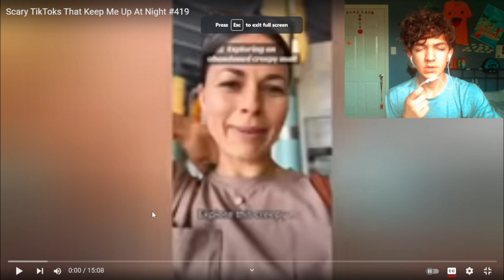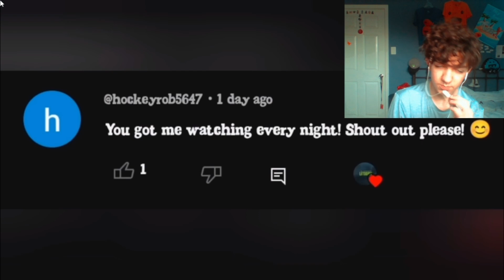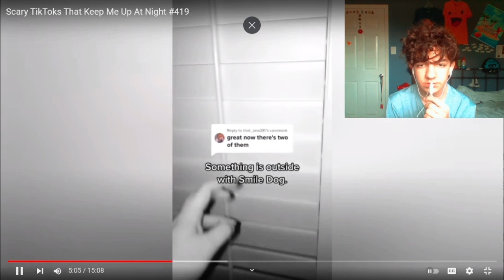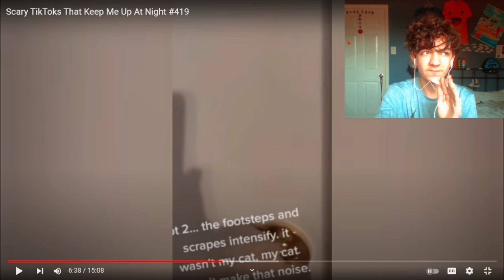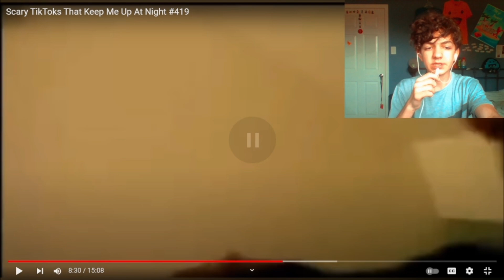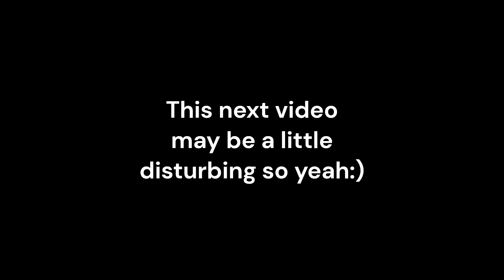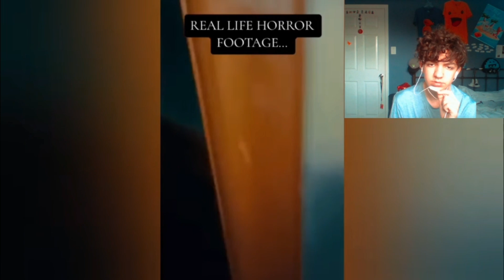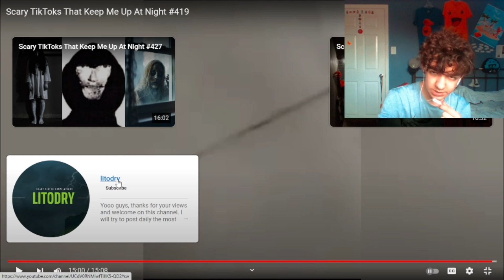IS THAT A SKINWALKER!? (Scariest Videos In The World) [Part 1]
Like & Sub 4 Part 2!

jude_ssv